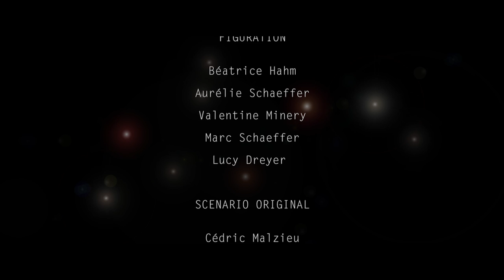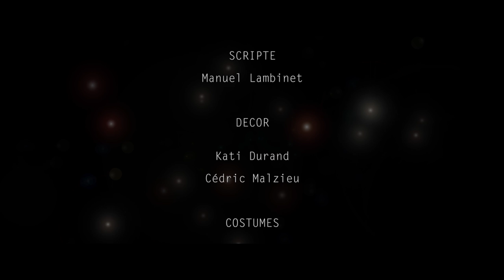"ET APRES" de Cédric Malzieu